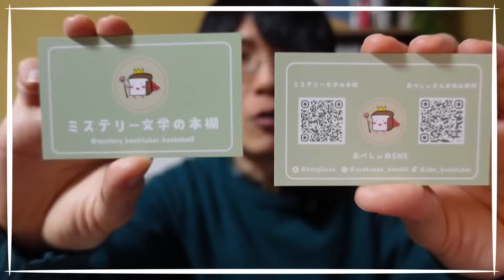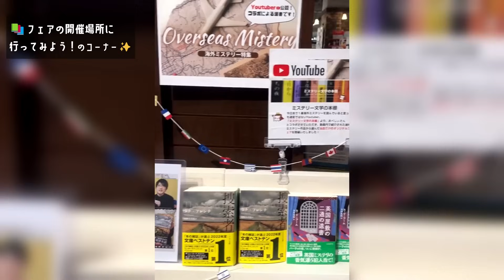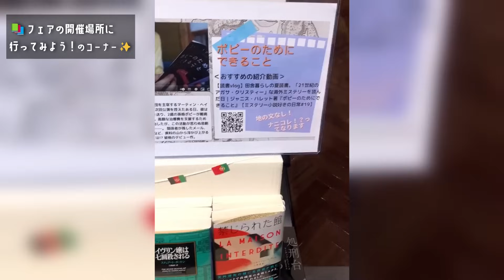【祝】書店で『ミステリー文学の本棚コラボ！海外ミステリーフェア』が開催されました！【未来屋書店・日の出店限定】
祝！書店で『ミステリー文学の本棚コラボ！海外ミステリーフェア』が開催されてます！

今回のフェアの主役は海外ミステリー！文庫本メインで今までチャンネルで紹介してきた作品がズラリ並んでいる雰囲気です！

2月上旬から3月末まで開催予定！開催場所の写真撮影もOK！「未来屋書店・日の出店」限定のフェアとなっております！

動画の中でもお伝えした通り、書店でのフェア開催はずっと目標でした！
そろそろ5周年というタイミングで今回のようなご報告が出来たことが本当に嬉しくて。フェアが実現したのはいつも応援して下さっている視聴者のみなさんのおかげです！

そんなわけで、今まで応援して下さったパンの耳のみなさんには実際の開催場所を見て頂きたいです！開催期間が約2ヶ月間ありますので、期間中にぜひ足を運んでみて下さい！
初のフェア、お祭りみたいにみんなで一緒に楽しんで頂けたら嬉しいです！

『フェア行きたいです！行ってきました！』などなど、ぜひコメントで教えて下さい！

🍞目次⏰
0:00 オープニング
0:26 開催経緯
1:20 フェア概要
4:07 開催場所
5:44 メッセージ
7:20 エンディング

2019年2月　チャンネル本格始動！
2020年2月　登録者1000名達成！
2020年9月　登録者3000名達成！
2021年1月　登録者5000名達成！
2021年10月　登録者10000名達成！
2022年11月　登録者15000名達成！